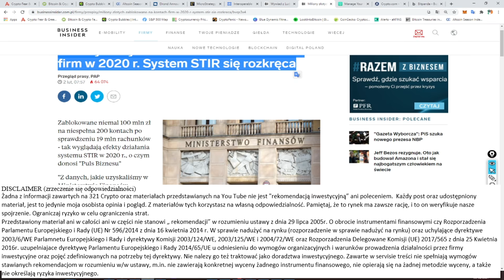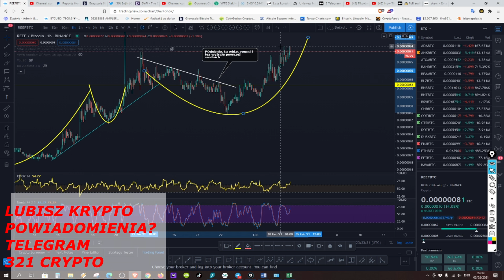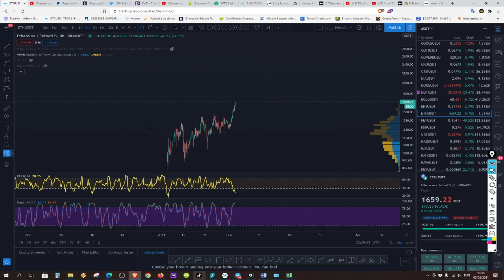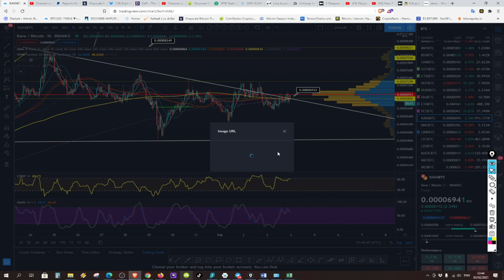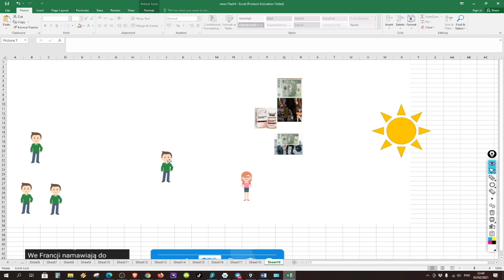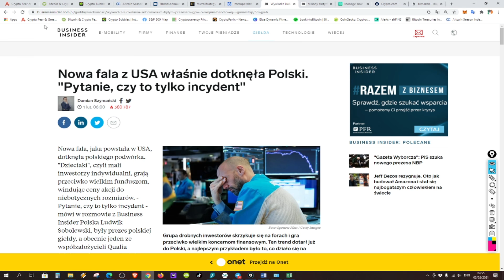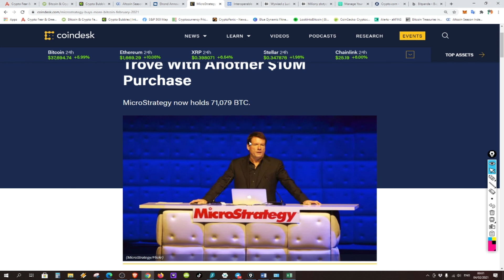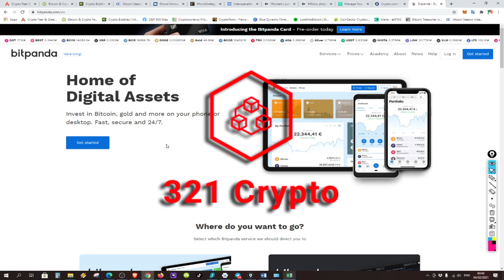ETH parabolic Rocket 🚀🚀🚀 2400$(7dni)-koniec konsolidacji BTC? Jak ten świat nas wychował.Alt SL!!